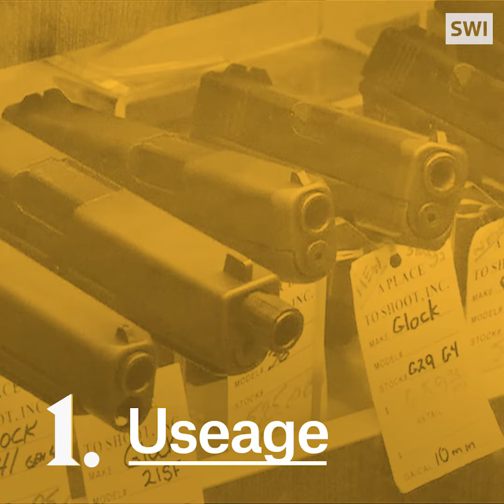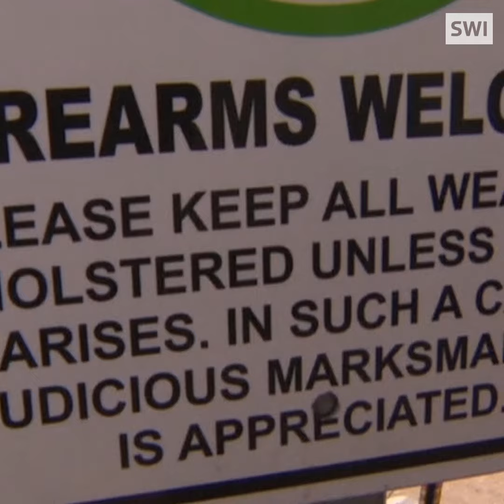Gun culture: is Switzerland a role model?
Switzerland and the US have something in common: they both love their guns. What are the differences between them, when it comes to owning and using firearms?